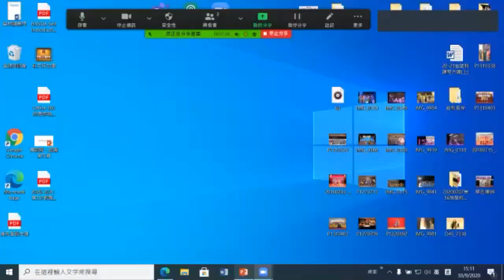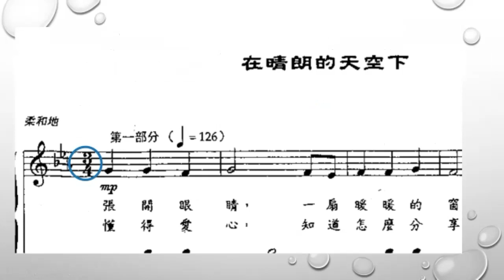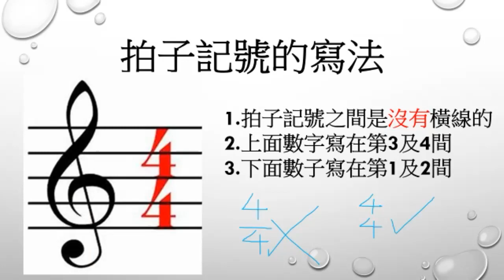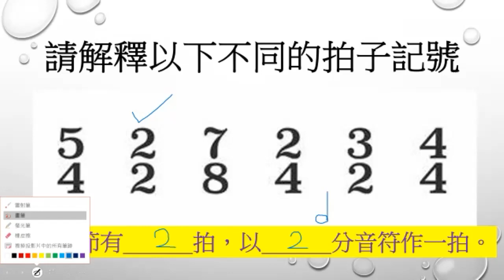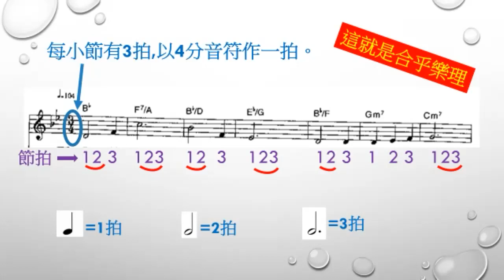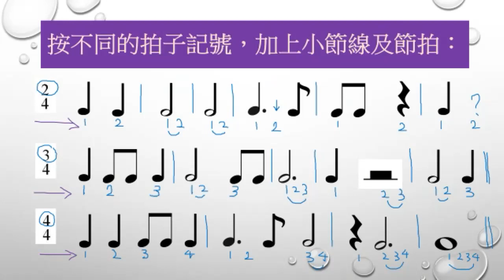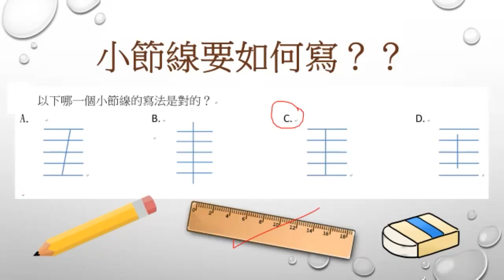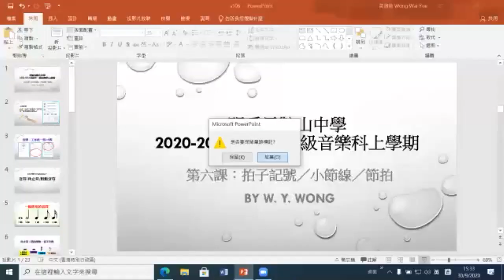20-21年度中一級音樂科上學期06網課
20-21 CMS MUSIC BY W. Y. WONG
參考：中一至四級樂理筆記P.3（四）拍子記號,小節線和節拍
堂課：20-21中一上工作紙一P. 2-3（第5-6題）